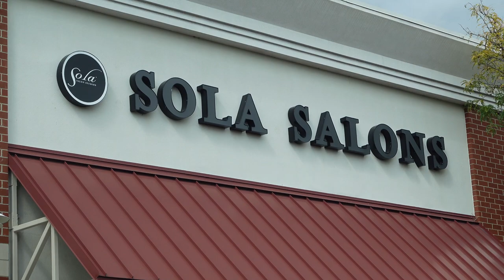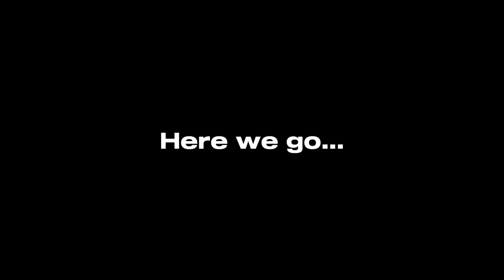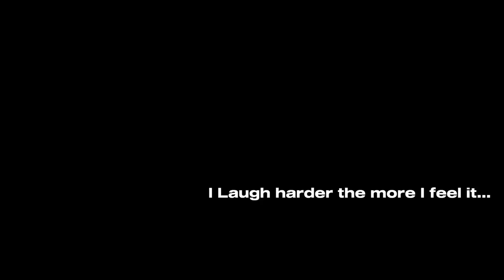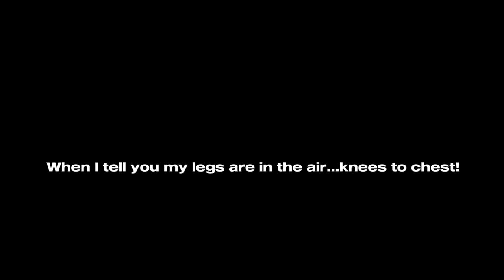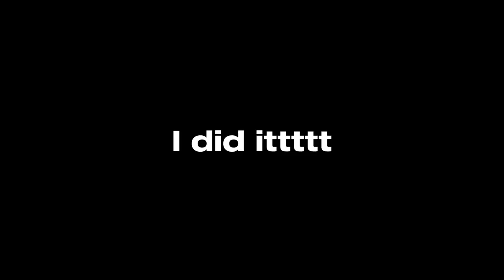MY FIRST BRAZILIAN WAX| VLOG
WATCH IN HD-1080 or